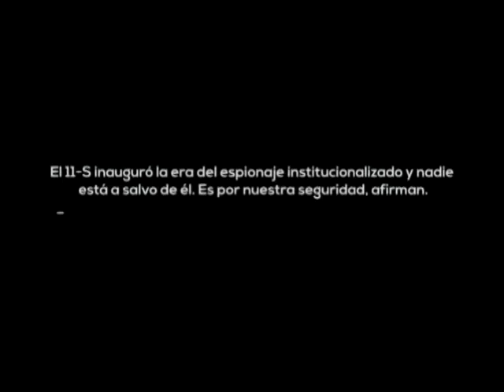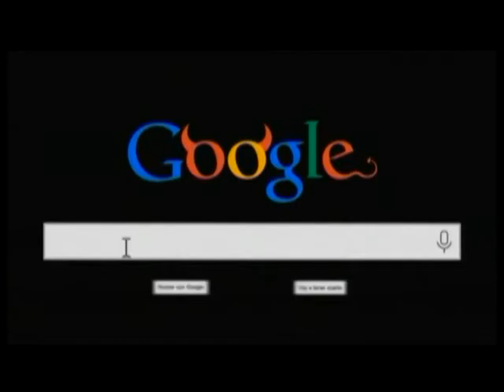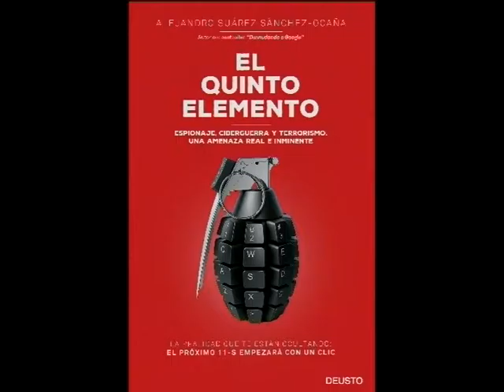ENTREVISTA ALEJANDRO SUÁREZ SÁNCHEZ OCAÑA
Entrevistamos a Alejandro Suárez Sánchez-Ocaña, experto en tecnología y colaborador de LA LINTERNA de COPE y del programa de TV Cuarto Milenio que nos presentó su último libro "El quinto elemento"